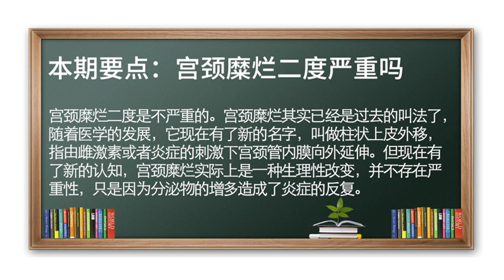宫颈糜烂 二度 柱状上皮外移 同房出血 宫颈糜烂二度严重吗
宫颈糜烂二度不严重。
宫颈糜烂，也就是柱状上皮外移，是一种生理性改变，但有些会分泌较多的分泌物，这些分泌物含有较多的糖原和蛋白质，可能就会造成经常性、反复的阴道炎症发生；还有的人宫颈糜烂会有小血管裸露，会造成同房出血或白带有血丝，这种情况建议到医院做宫颈细胞学的检查来排除是否有癌前病变的可能。